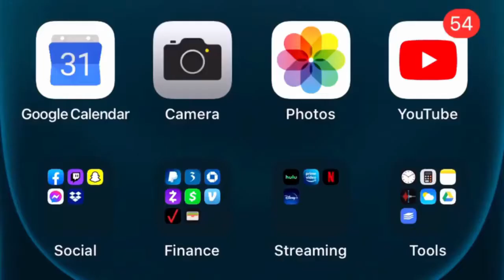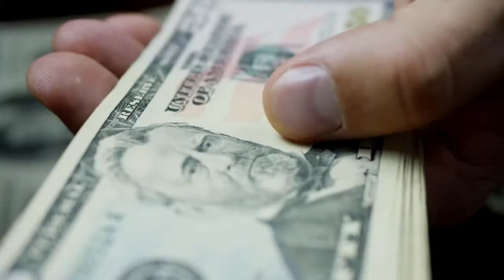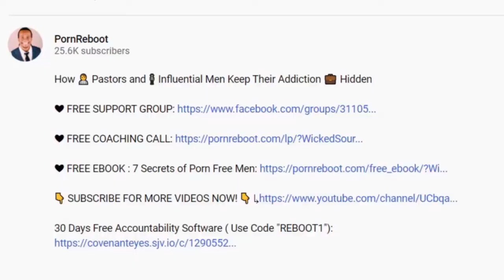Your Recovery Dream | Porn Reboot - JK Emezi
⚠️ Visit elevatedrecovery.org to learn more about ending your out-of-control behavior with porn, sex, or masturbation.